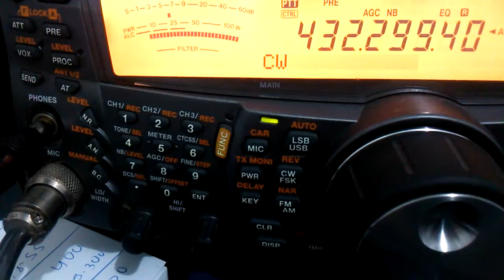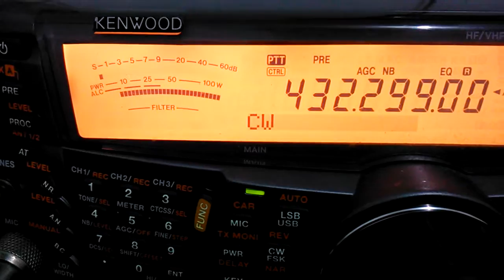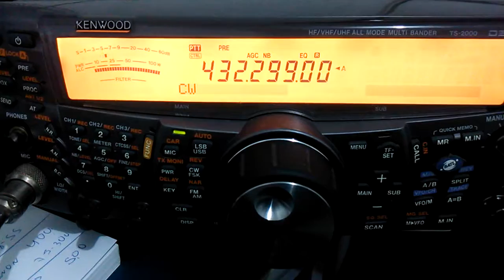Beacon uhf py2fd 432300